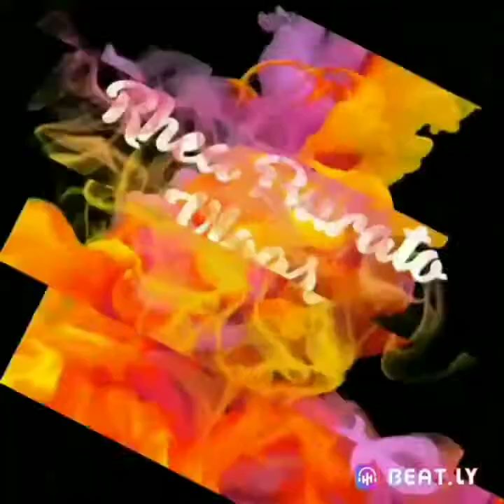Yakult ice Cream,Is Very Easy To Make.